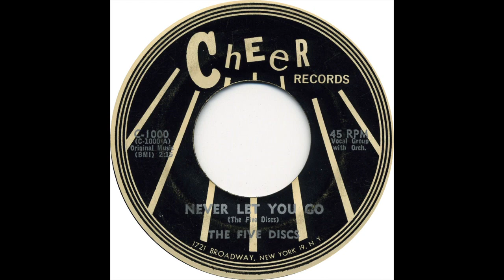FIVE DISCS NEVER LET YOU GO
THE FIVE DISCS VOCAL GROUP,  NEVER LET YOU GO,  DOO OWP JUMP,  NYC DOO WOP,  VOCAL GROUP HARMONY,  DOO WOP MUSIC GENRE
The Five Discs  (Brooklyn, New York)

Personnel :

Mario DeAndrade（Lead）

Paul Albano（First Tenor）

Tony Basile（Second Tenor）

Joe Barselona（Baritone）

Andrew Jackson（Bass）